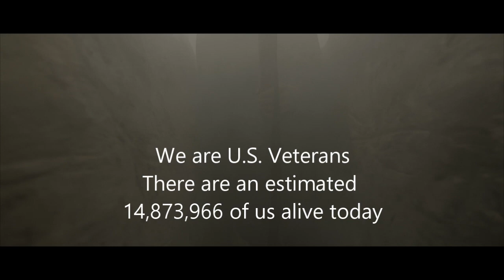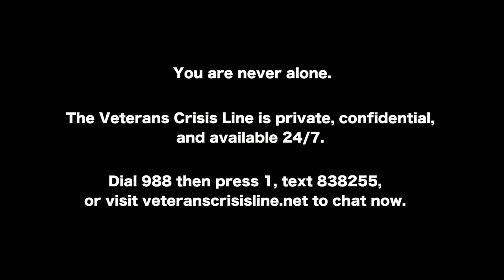The Nothing Music Video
Music video to raise awareness of veteran's issues, such as veteran suicide and homelessness.